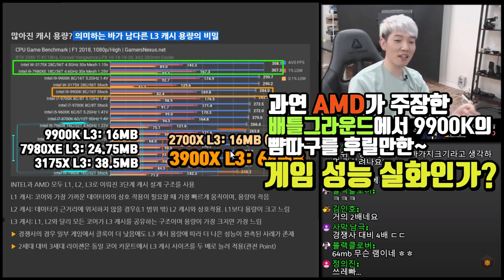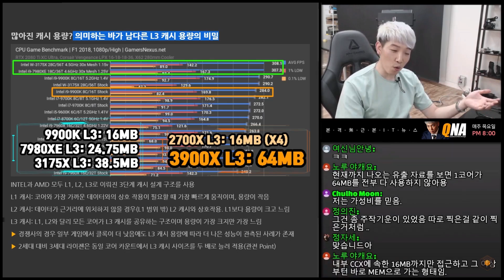뭐? 라이젠이 배틀그라운드에서 9900K를 따라잡았다고? 비결이 뭐지?!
한 때 친 인텔 게임으로 불렸던 배틀그라운드!
아니 근데!! 라이젠이 배틀그라운드에서 9900K를 잡았다고요?
게임 성능까지 잡아낸 비결은 대체 무엇일까요?

[ 본 영상은 QNA 19화 하이라이트 클립입니다 ]

AMD의 3세대 라이젠 발표현장에서 가장 임팩트 있던 장면은 바로 인텔 강세 타이틀 중 하나인 배틀그라운드를 통해 3세대 라이젠의 게임 성능을 어필한 부분일 겁니다.

하지만..AMD 벤치마크는 믿지마세요!
가장 정확한 것은 7월 7일. 퀘이사존벤치마크입니다!